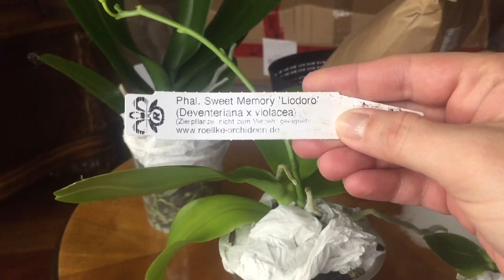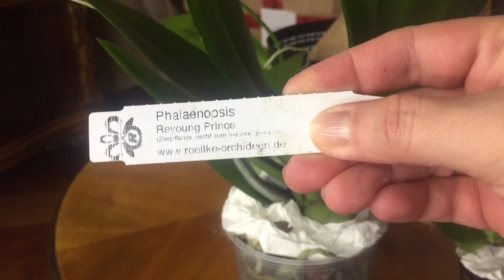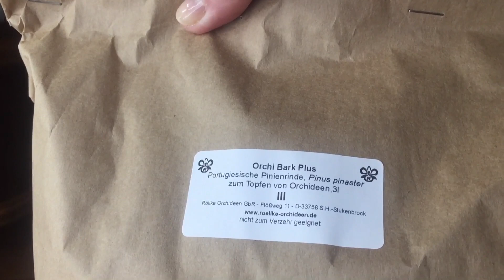Новые Орхидеи!Посылка-сюрприз от Roellke-Orchideen!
Обзор посылки с новыми орхидеями.Подарок-сюрприз.Благодарю всех за просмотр!